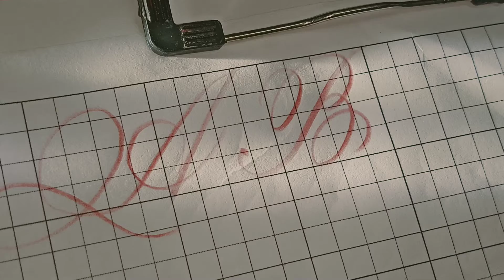colour pencil calligraphy/pencil Calligraphy